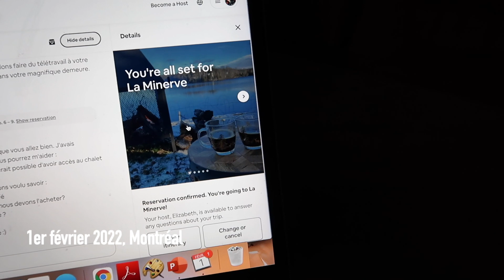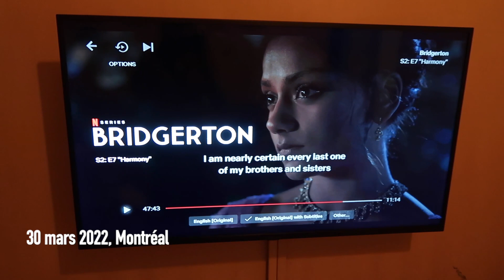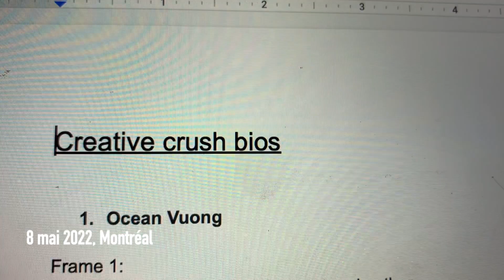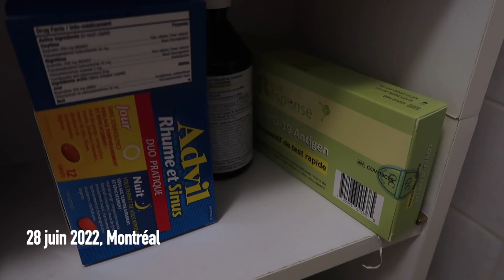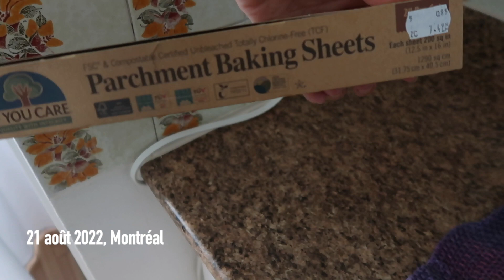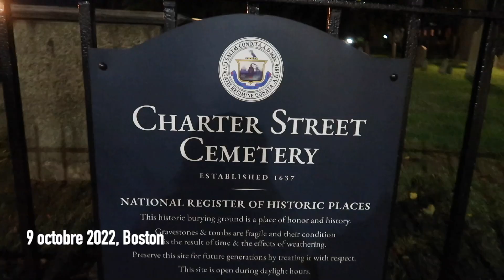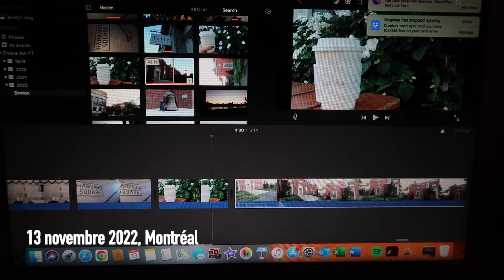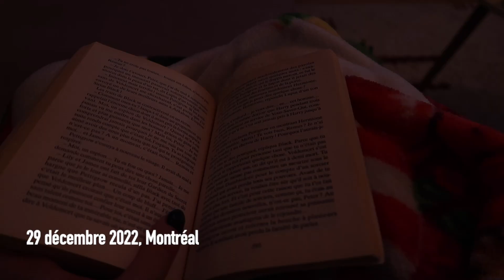A MOMENT A DAY | 2022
Titre: 2022 RENAISSANCE | A Year-End Megamix (Mashup)
Artiste: Adamusic